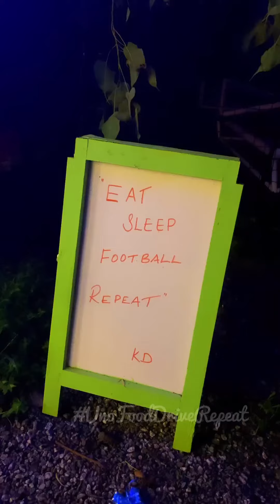𝐓𝐚𝐬𝐭𝐲 𝐭𝐫𝐞𝐚𝐬𝐮𝐫𝐞𝐬 𝐚𝐰𝐚𝐢𝐭 𝐲𝐨𝐮 𝐚𝐭 𝐨𝐮𝐫 𝐟𝐨𝐨𝐝 𝐭𝐫𝐮𝐜𝐤 𝐡𝐚𝐯𝐞𝐧!frenchfries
15+ varieties of food items are available here. Must try with variety of foods from Nuggets, French Fries, Beef, Chicken, Puttu, Spring Roll and Crab. Try all the yummy and famous food items in our Food Truck.

Location : Pension Moola, Chembukkav
Near Zoo, Thrissur